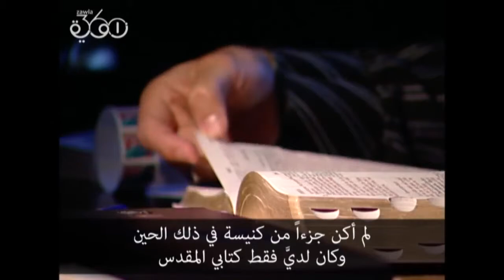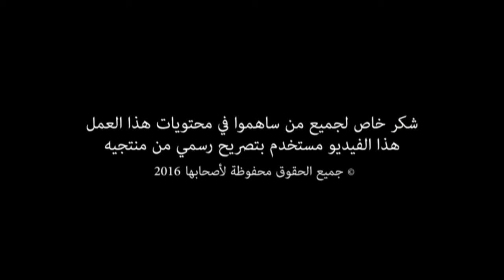اختبار شون مع الرب يسوع